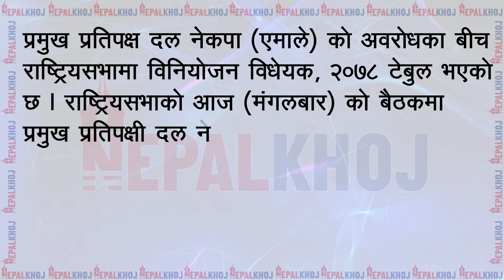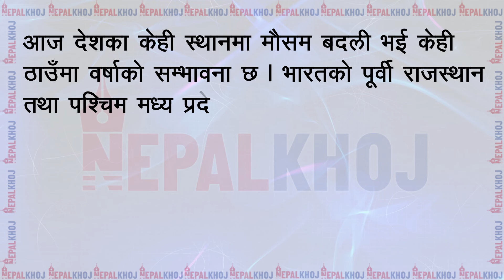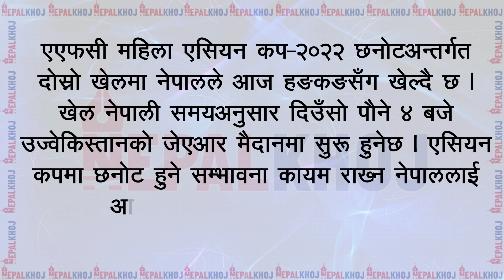NEPALKHOJ NEWS TEASER २०७८, ५ असोज